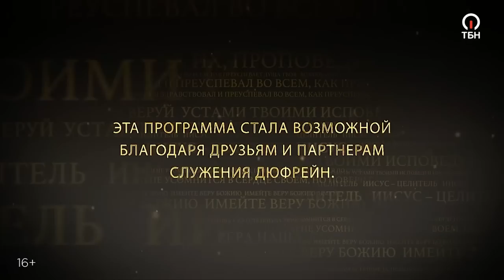ОСУЖДЕНИЕ лишит вас чуда! ПРОЩЕНИЕ – это решение. МОГУЩЕСТВО Божьей любви. «Иисус – Целитель!»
Как часто мы верим осуждению, горю, вине, обидам? Эти чувства и мысли могут атаковать наш разум настолько сильно, что вскоре мы обнаруживаем себя совершенно подавленными и далекими от Бога.

Пастор Нэнси Дюфрейн призывает нас не идти против божественной природы, живущей в нас, а держаться за то, что совершил на кресте Христос!

«Прощение – это решение, а не чувства. Это поступок сильного человека. Прощение ошибок не делает нас слабыми, но, напротив, укрепляет нашу веру, помогая двигаться вперед, без оглядки на прошлое»

Служитель даст ценные советы, как легко прощать других и себя, а также пояснит, как сделать благодарность своей постоянной привычкой.

О чем говорит Иоанн в Первом послании 4:16? Почему мы не имеем права напоминать о прошлых грехах себе и ближним? Как научиться быть «быстрыми на покаяние»?

Нэнси Дюфрейн – пастор Церкви World Harvest в Мурриете, штат Калифорния, президент Библейского учебного центра World Harvest, а также президент организации Fresh Oil Fellowship. Нэнси Дюфрейн написала множество книг, которые рассказывают верующим, как жить в победе, которая им принадлежит.